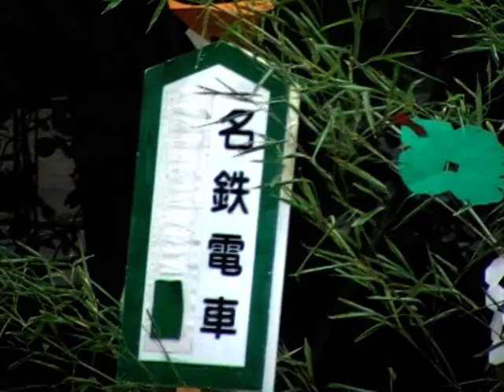nagoya near the shintoshrine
childrens schoolparty